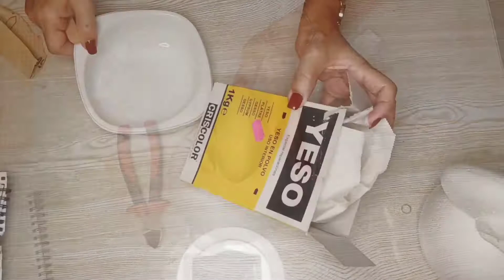COMO HACER DECORACIÓN DE PASCUA🐰🥚🌸